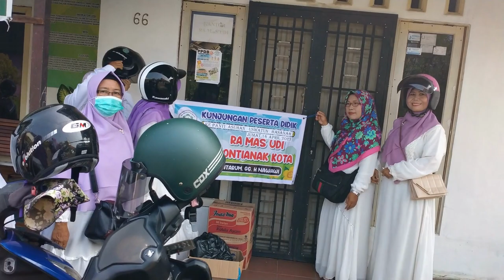Vlog 13: Kunjungan ke Panti Asuhan Uswatun Hasanah (RA.U. Mas'udi) 23 Ramadhan 1444 H/2023 M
Vlog Edukasi